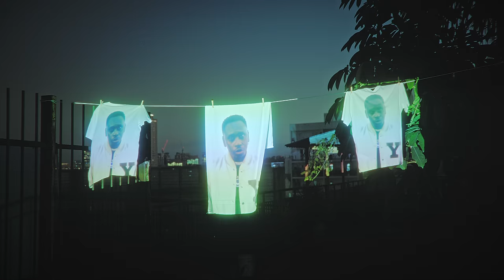Sabotage – Mun Rá (part. Rincon Sapiência, BK)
Confira o vídeo oficial da faixa "Mun Rá" do Sabotage part. Rincon Sapiência, BK que faz parte do álbum Sabotage 50.

Composição: Sabotage / BK / Rincon Sapiência

Ficha Técnica:

Direção: Rafa Costakent
Edição: Pepe Costakent
AD: Mariana Rosha
Direção de Produção: Rildo Paixão
Produção de Locação: Gabriela Teixeira
Produção Local: Lucas Araújo e Ronald Martins
Assistente Geral: Julya Rodrigues
Direção de Fotografia: Ernesto Andrade
1AC: Victor Santos
2AC: Laura Magalhães
Projeções: Studio Curva
Logger: Danilo da Silva
Direção de Arte: Natália Neves
Assistente de Arte: Aires Leandro
Figurino: Gabriel Saraiva
Assistente de figurino: Danielle Moraes
Produção de Joias: Garimpo de Ouro, Menat Joias e Carnan
Maquiagem: Ilah Valhos
Gaffer: Kiko Dianis
1AE: Juan Dianis
2AE: Santiago Saes
3AE: Davi Oliveira
Catering: Tônia Márcia
Still: Vitor Cipriano
Making of: Jef Jukovski
Colorização: Ernesto Andrade
Elenco: Luuh Kida, Peter Silva, Pedro Sangrego, Slim Libra, Felp, Ronald Martins
Dançarinas: Milca Hebo, Eliza Batista
Policiais: Marco Azevedo, Ramon Duarte
Agradecimento: Carnan
Mun Rá - Sabotage Feat Rincon Sapiência e BK
Produção - Rincon Sapiência
Arranjos - Rincon Sapiência , Tejo Damasceno e Zegon
Mix e Master - Luciano Scarlercio
Direção musical - Tejo Damasceno e Zegon
Sabotage Prod Art
Tamires Rocha e Sabotinha
Direção Criativa: Vinnicius Valerio Tex
Direção de arte: Thiago Pereira da Silva
Coordenação: Karina Spinoza
Equipe Som Livre:
Marketing Label: Karen Cavalcanti, Lucas Pereira, Fernanda Souza e Matheus Mugayar
Produção Audiovisual: Thais Souza, Clara Almeida e Isabela Albino
A&R: Diana Bouth, Alexandre Santos, Gisele Araújo e Rodrigo Vieira
Design: Victor Correa, João Ferro, Lucas Pazos e Lorena Camara